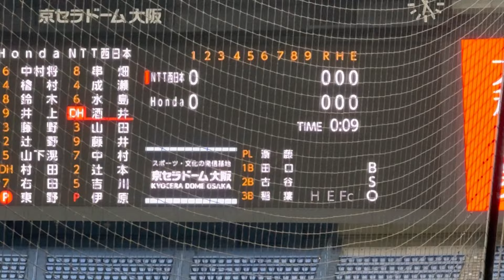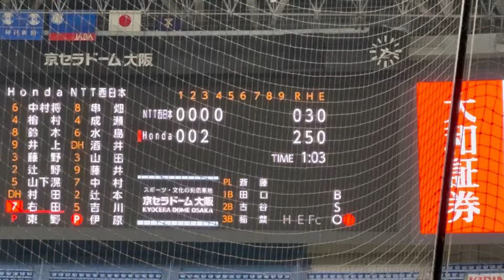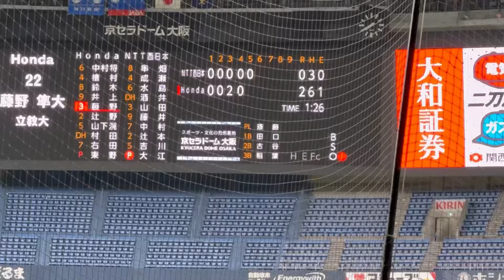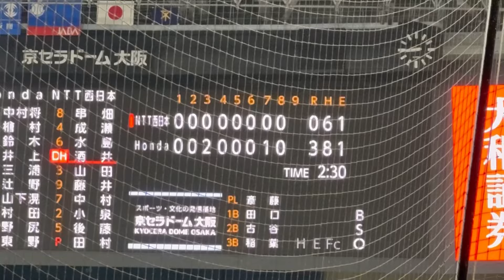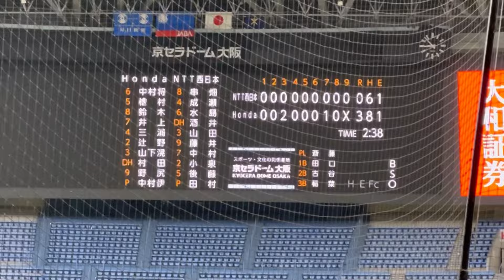【NTT西日本vs Honda】社会人野球 日本選手権 ダイジェスト